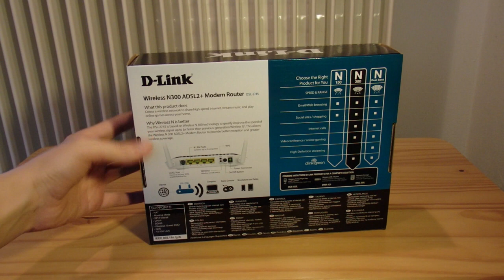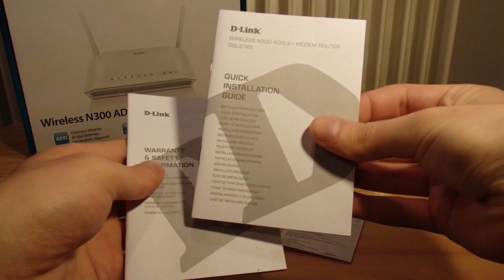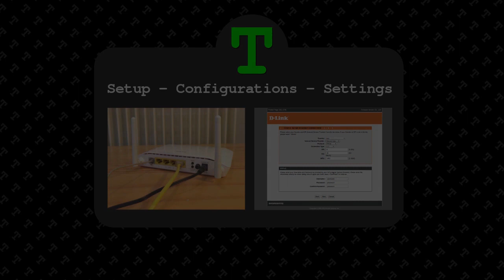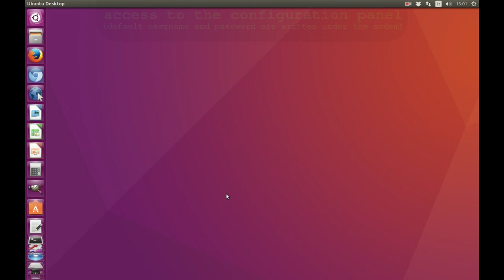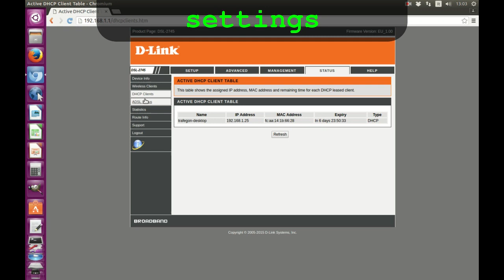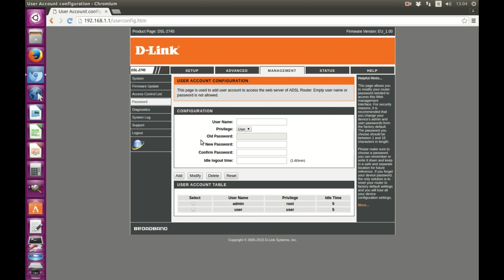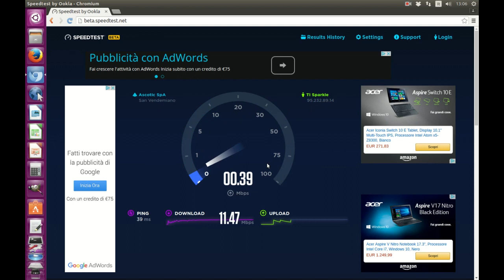D-Link N300 Modem Router Wi-Fi n/b/g ADSL2+ DSL-2745 | Unboxing - Setup - Configuration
Unboxing, Setup Tutorial, Configurations and Settings of D-Link D-Link N300 Modem Router Wi-Fi n/b/g ADSL2+
Mod. DSL 2745

Many Thanks to D-Link Italy for this product under test!